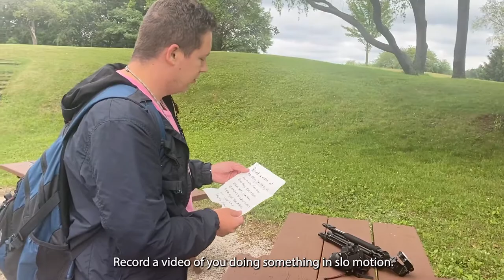Camp Tasker Ep 3 Pt 1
The staff members Ross and Josh, join forces to complete a funnily slow themed team task.